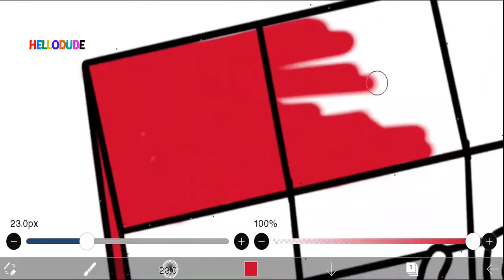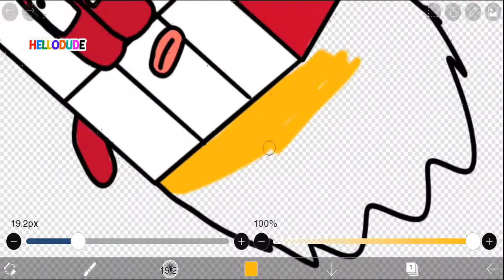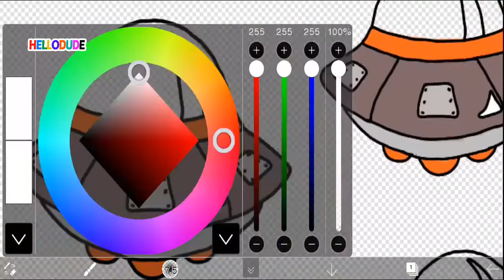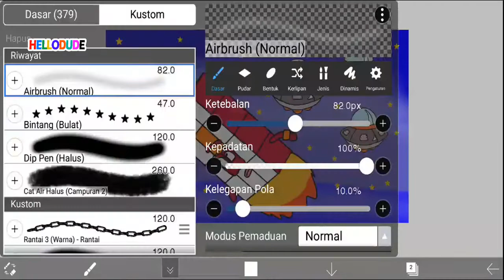Numberblocks 12 Panic Chased 3 Ufo In space - Numberblocks fanmade coloring story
Numberblocks fanmade
Numberblocks song